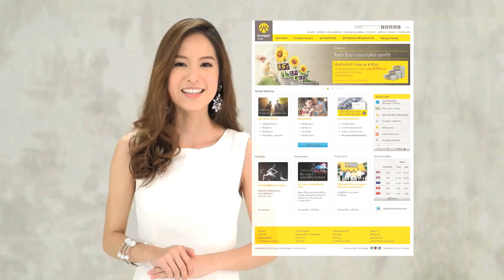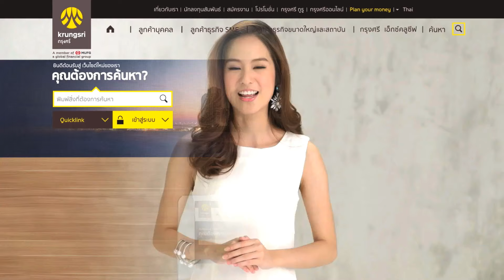แนะนำ Website ของธนาคารกรุงศรี